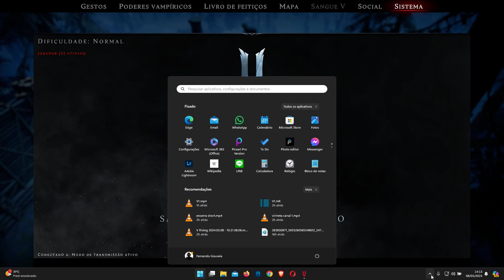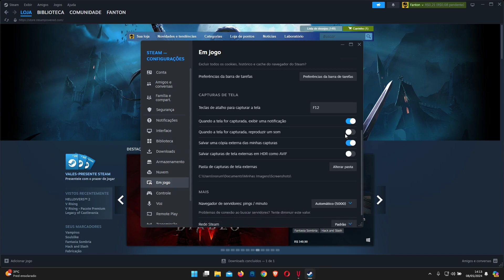V Rising - BOSS FIGHT: ALPHA: O Lobo Branco. ( ainda mais: Criando uma base )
V Rising é um RPG de sobrevivência desenvolvido pela Stunlock Studios. Anunciado a primeira vez em 5 de maio de 2021 para Windows, V Rising  ganhou seu acesso antecipado em 17 de maio de 2022. Em uma semana, havia ultrapassado um milhão de vendas, agora em 08 de maio de 2024 recebe sua versão 1.0, sendo oficialmente o fim do acesso antecipado e lançamento de sua versão gold; o Jogo está disponível para STEAM com 10% de desconto durante o lançamento e logo chegará ao PS5, como anunciado com o lançamento oficial!

PC:

16gb ram  1800
SSD Kingston NV2 - 520gb NVMe M.2 2280
GTX 1650Ti GeForce
MB: Stonic-RNS AMD PCI EX 4.0